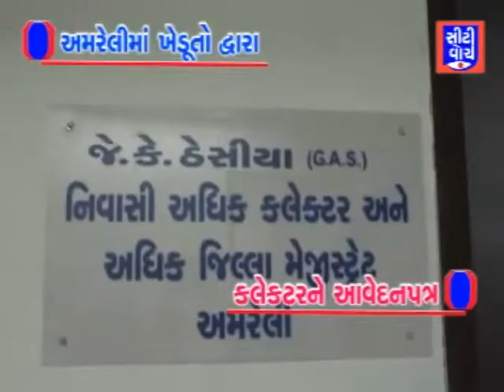અમરેલી માં ખેડૂતો દ્વારા કલેકટર ને આવેદન પત્ર